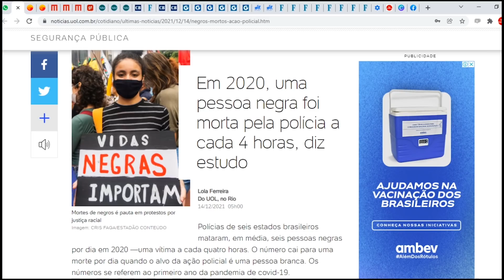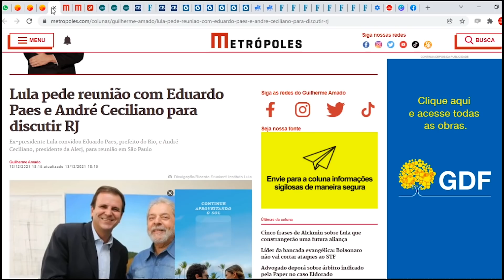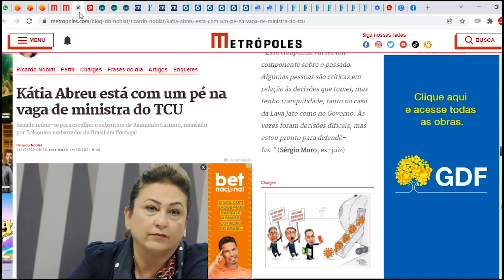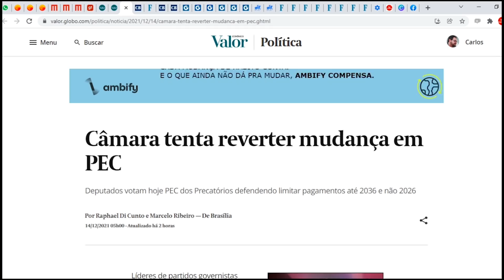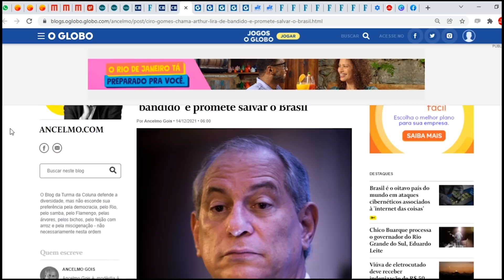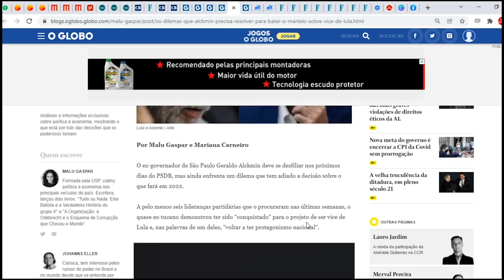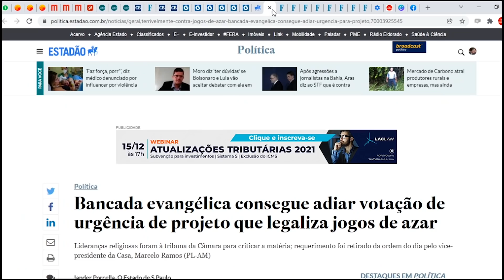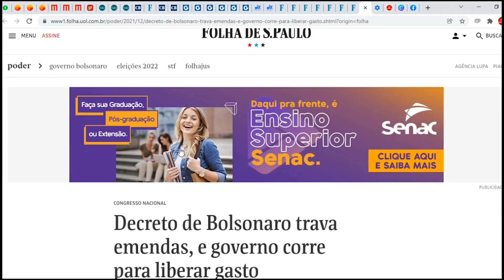Moro será investigado por contrato milionário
Ministério Público quer saber quanto a consultoria norte-americana Alvarez & Marsal pagou ao ex-juiz Sergio  Moro por seus "serviços"